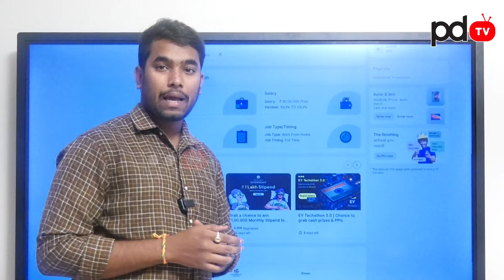Work From Home Job Hiring With 30LPA : PDTV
Work From Home Job Hiring With 30LPA